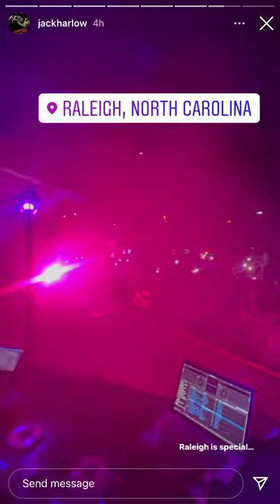JackHarlow turns up at Raleigh!! 🔥🔥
Dude's just killing show after show rn 🔥